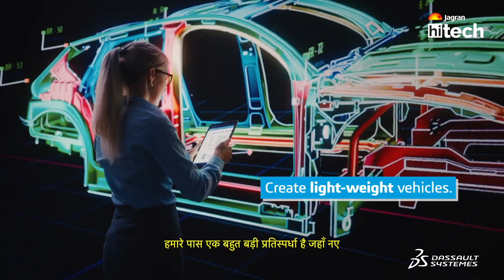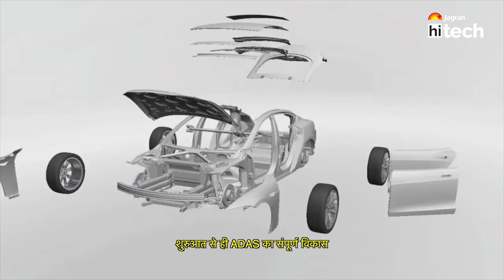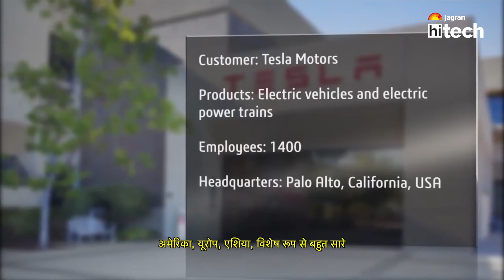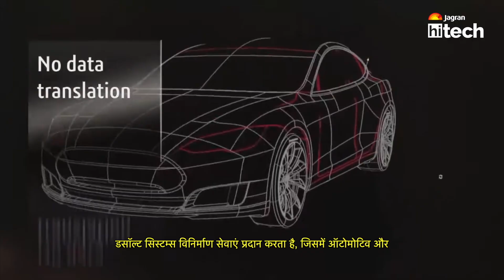EVs, ADAS, Smart City, Mahindra, 3D Designing: Olivier Sappin, Dassault Systemes Interview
Dassault Systèmes is a French multinational software corporation which develops software for 3D product design, simulation, and manufacturing. With its products like CATIA & SIMULA, Dassault 3DS has partnered with many Indian automotive brands like Mahindra and is working on multiple technologies including Electric Vehicles and ADAS. At the recently concluded Dassault Systemes Annual Forum, we got in touch with Olivier Sappin, CEO, CATIA to understand how the brand is helping Indian automakers achieve world class products and technology.